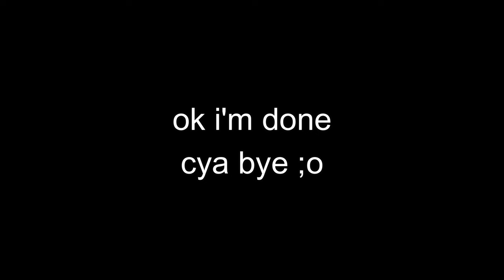So I Found Illegal Ways To Escape...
guys... use these illegal methods are your own risk... the foundation is watching your every move!

Timestamps:

Intro: 0:00 - 0:34
Method #1: 0:36 - 2:18
Method #2: 2:20 - 6:01
Method #3: 6:02 - 9:18
Outro: 9:20 - 9:29